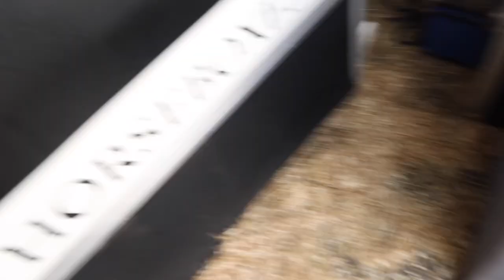Winter Training Has Begun! // Arena Eventing With Johnnie // Vlog #54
Winter training has officially begun! Keep watching to find out how our first training session went, when Johnnie and I tackled some bigger and scarier fences…